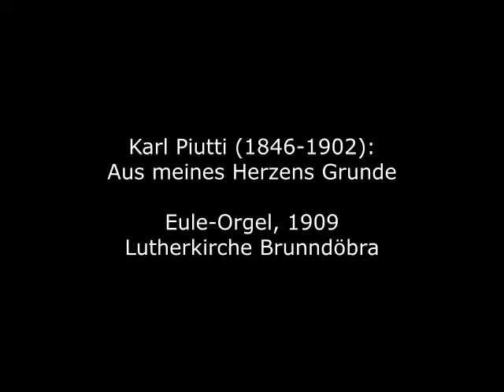Karl Piutti (1846-1902): Aus meines Herzens Grunde